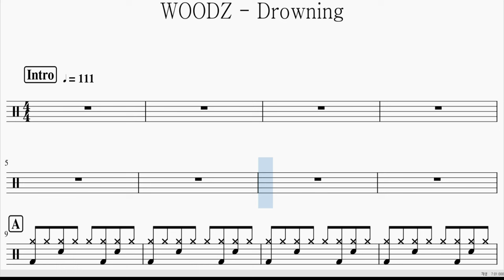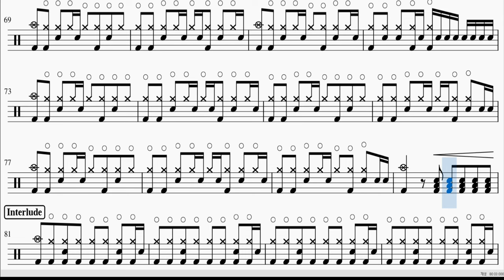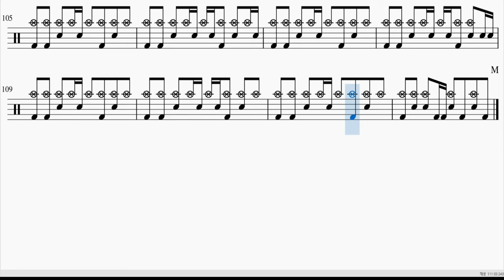WOODZ(우즈) - Drowning | 드럼 영상 악보 Drum video score